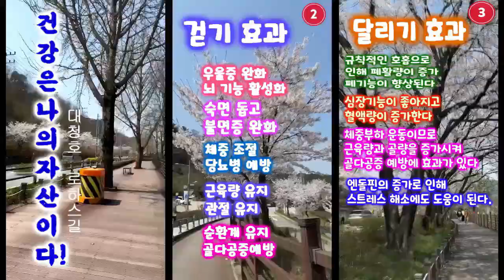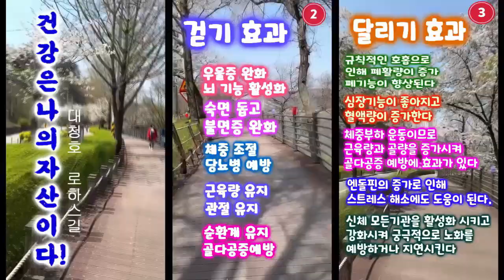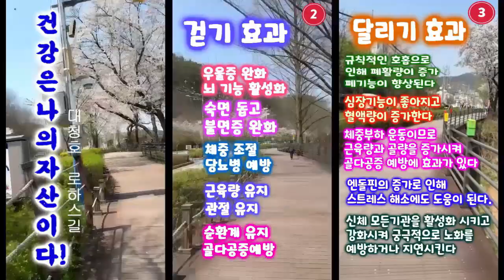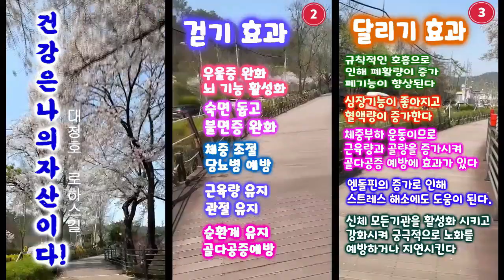건강은 최고의 선물 [ 걷기효과, 달리기효과] 구독자님의 영상제공 편집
구독자님 [재기] 님 의 영상을 제공받아
"건강영상"으로 편집 하였습니다.

걷기 효과 .

걷기 효과
우울증 완화 및 뇌 기능 활성화
숙면 돕고 불면증 완화
체중 조절과 당뇨병 예방
근육량 유지
관절 유지
순환계 유지
골다공증예방

달리기 효과

규칙적인 호홉으로 인해 폐활량이 증가 하고
폐기능이 향상된다
심장기능이 좋아지고 혈액량이 증가한다
비반,당뇨,고혈압 등 성인병 예방에도 좋다
체중부하 운동이므로 근육량과 골량을 증가시켜
골다공증 예방에 효과가 있다
엔돌핀의 증가로 인해 스트레스 해소에도 도움이 된다.
신체 모든기관을 활성화 시키고 강화시켜
궁극적으로 노화를 예방하거나 지연시킨다

네이버상식 펌.